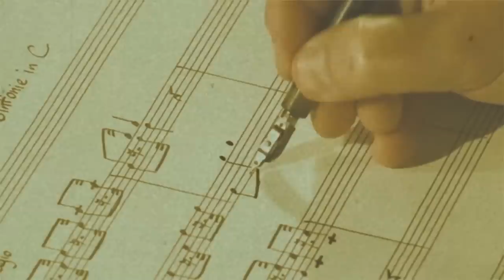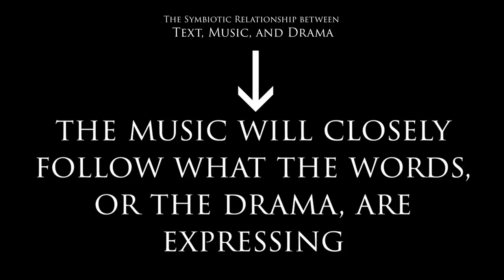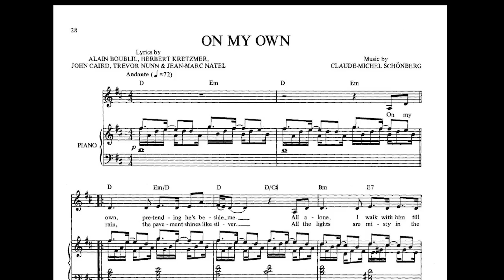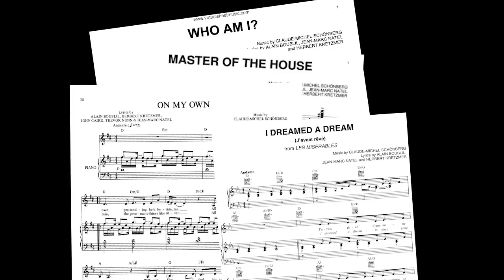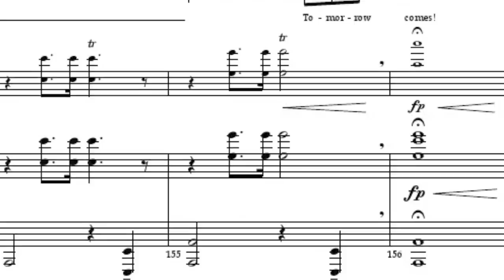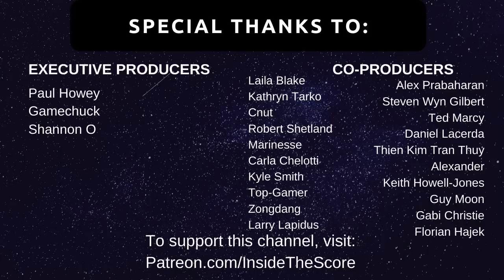What Les Miserables Can Teach Us About Music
🎁 FREE - Accelerate your ear training, sight reading, and musicianship skills with this free mini-course:

This video examines aspects of Les Miserables, and some of its greatest songs, including I Dreamed a Dream, One Day More, On My Own, and others. Sorry Russell Crowe.